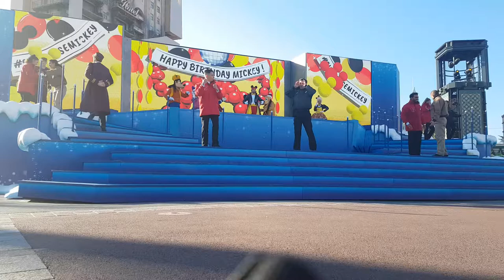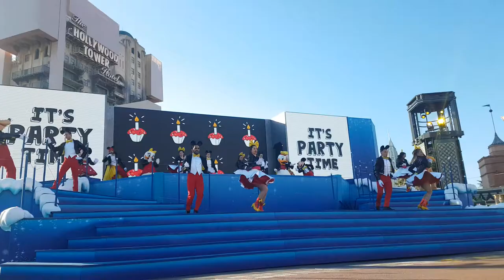2018 - 11 - 18 - DLP - Surprise Mickey